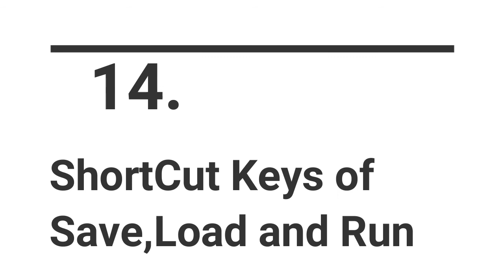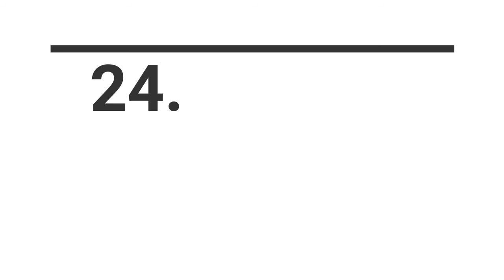Very Important Definitions -Grade 10 - Computer Science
These are important definitions and question of computer science grade 10 book.prepare these and Pass with A Grade.